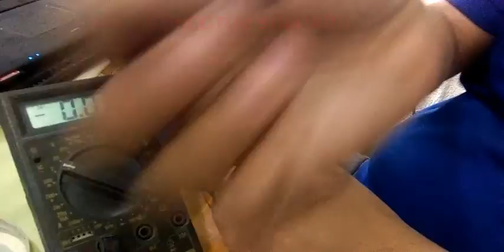💯✔✔Hice este TRUCO con un CARGADOR antiguo de CELULAR [FUNCIONA AL 100]✔💯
💯✔✔ En 123 Hice este Truco con un cargador antiguo de celular [FUNCIONA]✔💯

si tienen un cargador antiguo que proporcione 4.5 a 5 Volt máximo pueden hacer esta transformación para utilizarlo de nuevo.

Mis videos mas vistos:
vOltear PaNTaLLa DE ORDENADOR EN WINDOWS 10 facil /